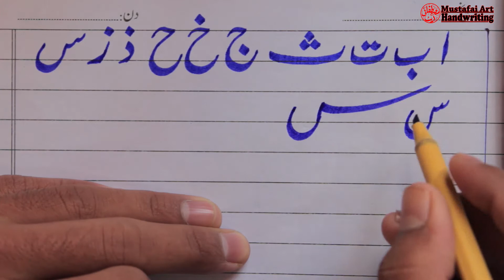Urdu Handwriting - Lesson 1 | How to improve urdu handwriting | Calligraphy writing Nastaleeq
خط نستعلیق اردو لکھائی

Urdu Handwriting lesson-1 خط نستعلیق | how to Calligraphy writing

improve urdu handwriting for beginners Best copper handwriting